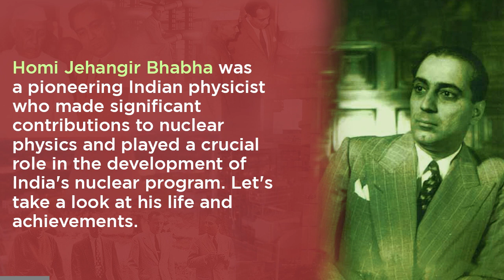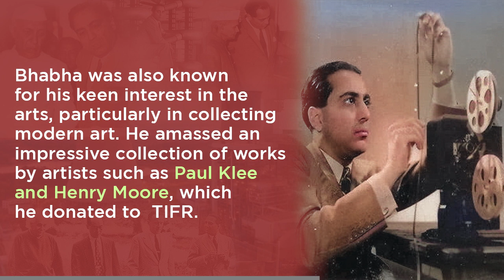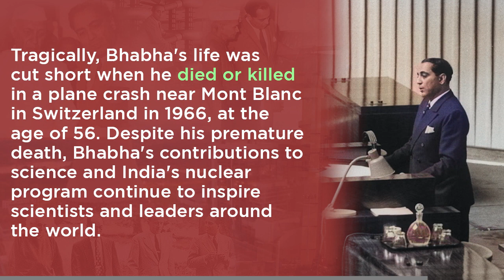The Genius Physicist Who Changed the Course of India's Nuclear Development. Homi Jehangir Bhabha.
The Genius Physicist Who Changed the Course of India's Nuclear Development.
Homi Jehangir Bhabha
India's Father of Nuclear Science

Homi Jehangir Bhabha was a pioneering Indian physicist who made significant contributions to nuclear physics and played a crucial role in the development of India's nuclear program. Let's take a look at his life and achievements.

Born in Bombay in 1909 to a wealthy Parsi family, Bhabha received his early education in Mumbai before leaving for Cambridge University at the age of 22. It was at Cambridge where he discovered his passion for physics and earned his Ph.D. in 1935.

Bhabha's most significant contribution to physics was his work on the development of India's nuclear program. In 1944, he proposed the establishment of a nuclear research center in India, which led to the founding of the Tata Institute of Fundamental Research (TIFR) in 1945. Bhabha served as the institute's director and later became the first chairman of India's Atomic Energy Commission.

Under Bhabha's leadership, India's nuclear program flourished, and he played a crucial role in the development of India's first nuclear reactor in 1956. His vision and dedication to nuclear research culminated in India's first successful nuclear test, which was conducted in 1974.

Bhabha was also known for his keen interest in the arts, particularly in collecting modern art. He amassed an impressive collection of works by artists such as Paul Klee and Henry Moore, which he donated to TIFR.

In addition to his scientific achievements, Bhabha was a respected public figure and served as a member of the Indian Parliament. He was also a prominent voice in advocating for India's independence from British colonial rule.

Tragically, Bhabha's life was cut short when he died in a plane crash near Mont Blanc in Switzerland in 1966, at the age of 56. Despite his premature death, Bhabha's contributions to science and India's nuclear program continue to inspire scientists and leaders around the world.

Homi Jehangir Bhabha was a visionary scientist who dedicated his life to advancing the field of nuclear physics and played a crucial role in the development of India's nuclear program. His legacy remains a testament to his brilliance and his enduring commitment to science and progress.

*Note: All Photos are taken from the web.